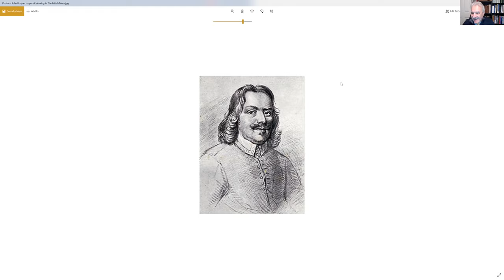English Baptist history, 1680s-1890s: an introduction - Session 1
Dr. Michael Haykin - Being Baptist - Our Heritage and Identity